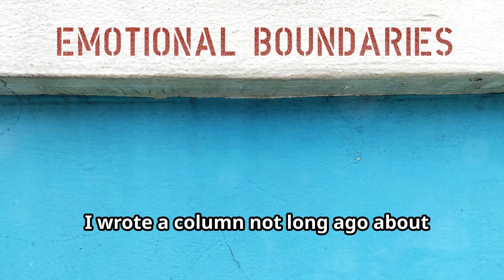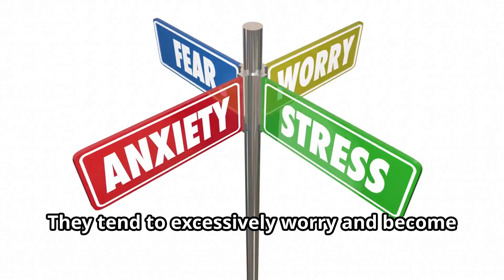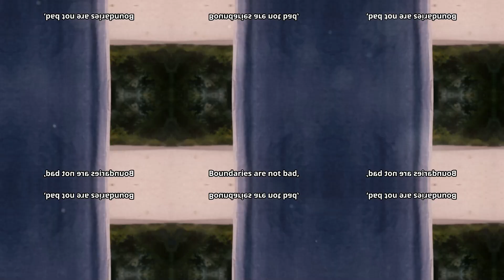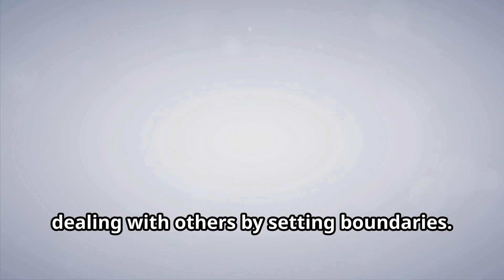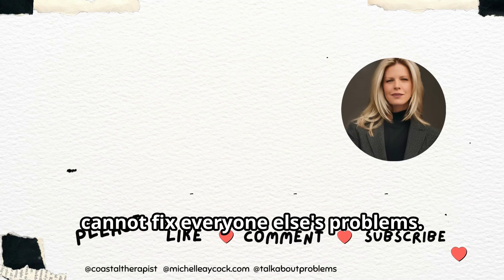Secrets to freedom from codependency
Welcome to "Secrets to freedom from Codependency."  In this insightful video, we delve into the intricacies of codependency and provide practical guidance on establishing healthy boundaries in relationships.

Points Covered:
*Definition and Signs of Codependency: Explore what codependency entails and recognize common signs within relationships.

*Impact on Personal Well-being: Understand how codependency can affect self-esteem, personal growth, and emotional health.

*Importance of Boundaries: Learn why setting clear boundaries is crucial for fostering healthy relationships and maintaining individual autonomy.

*Strategies for Setting Boundaries: Discover practical techniques to identify, communicate, and enforce boundaries effectively.

*Real-Life Examples and Scenarios: Illustrate concepts with real-world situations to deepen understanding and provide relatable insights.